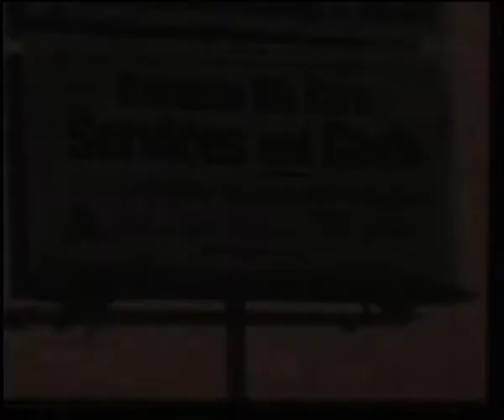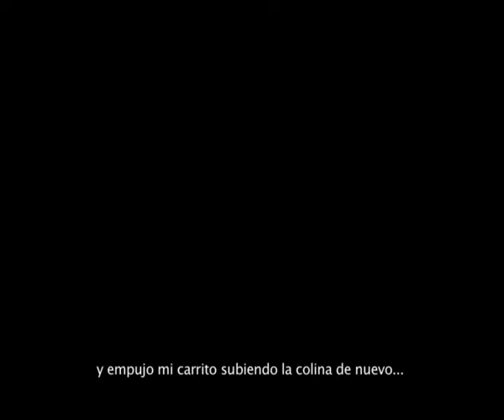Shelter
A Homeless man takes us through the simple things that make life good.